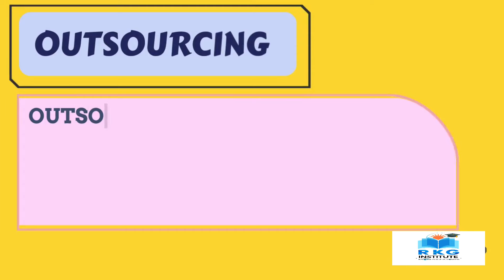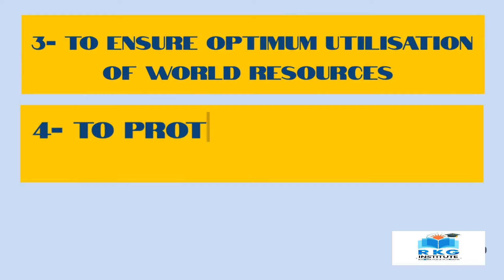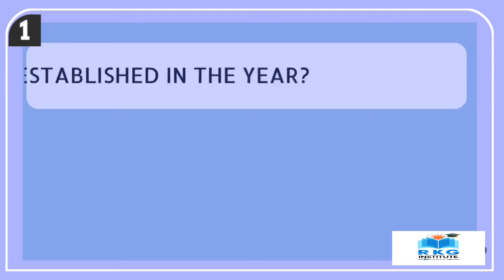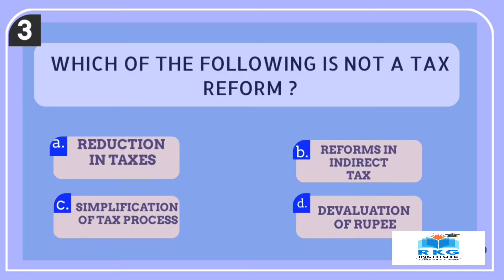Economic Reforms 1991 Onwards (LPG) | Ep 04 | Class 12 Indian Economy (QUICKY) | CA Parag Gupta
Study under guidance of CA Parag Gupta & Prepare for CA FOUNDATION ( JUNE 2024 - New Syllabus)

Study under guidance of CA Parag Gupta Download RKG App at Playstore